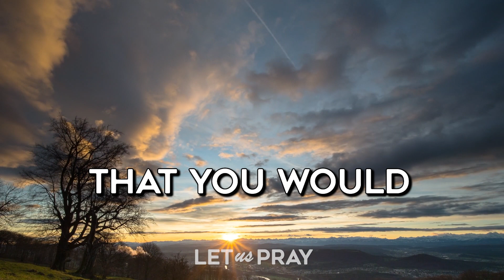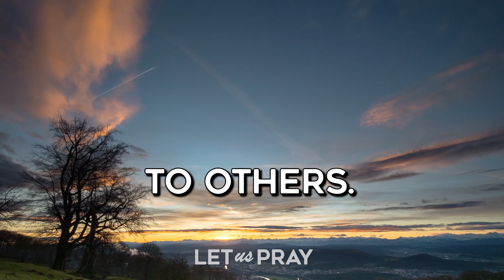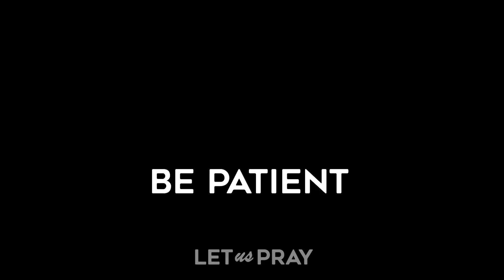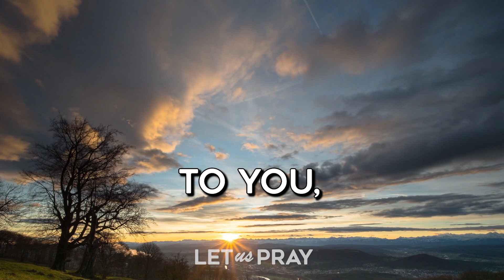Morning Prayer for Peace and Purpose | Start Your Day with Faith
Begin your morning with a prayer focused on finding peace and purpose in God. May this prayer inspire you to embrace the day with clarity and strength, rooted in faith.

✨Awaken your Third Eye, deepen spiritual clarity, and connect within with PINEAL GUARD:

✨Start every morning strong! Boost metabolism, energy, and support easy weight loss with NANGO TONIC:

BOOK – Let Us Pray: 365 Devotions and Prayers for Daily Inspiration